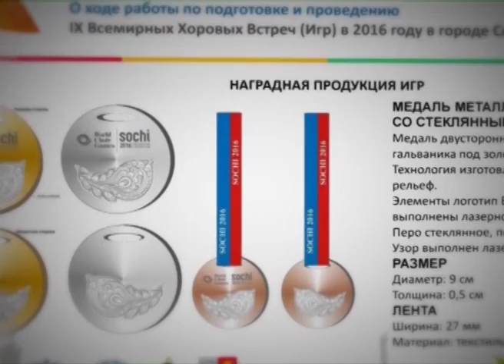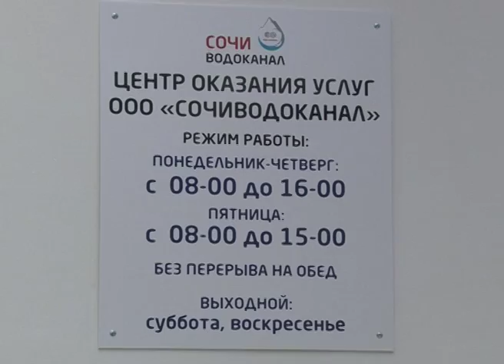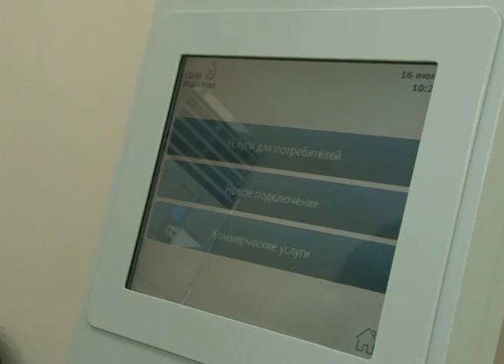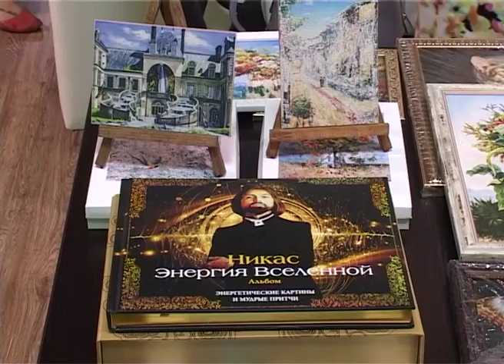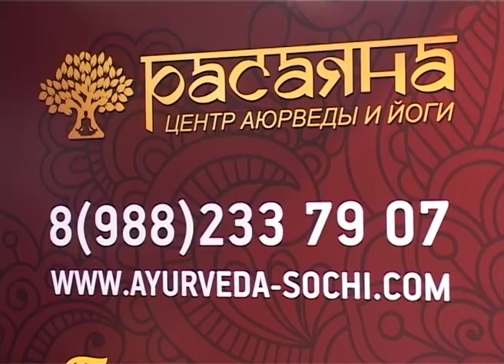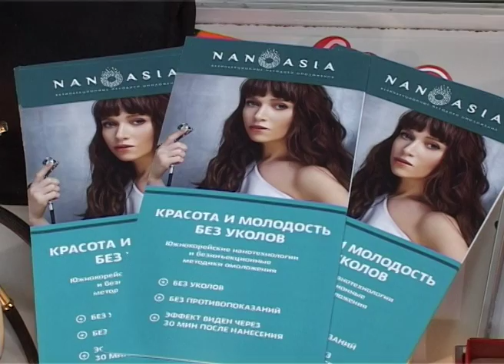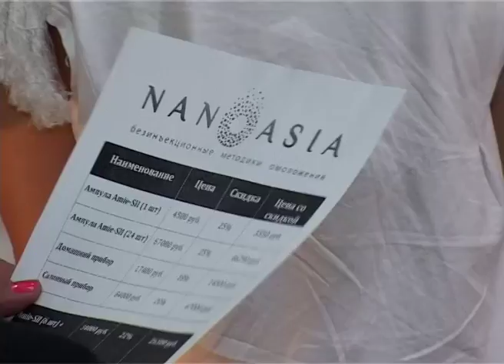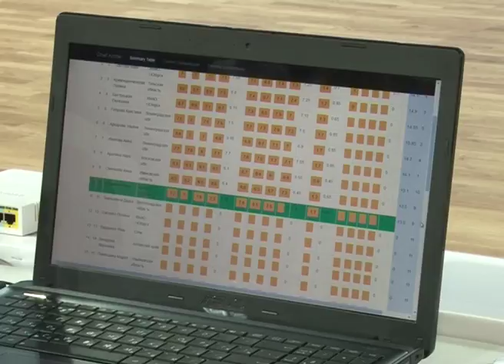Новости Сочи (Эфкате REN TV) Выпуск от 16.06.2016